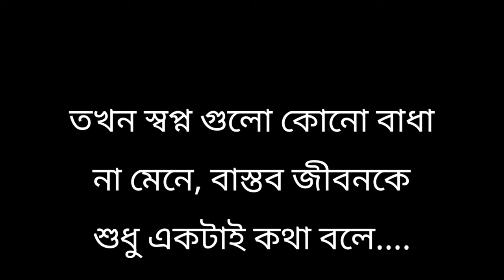It's My Life Trailer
About - about - My story video name is It's my life. This is the trailer of the video. Not the whole video. The full video will be coming soon. So that first of all the notification comes to your phone.

This video trailer uses solo songs.  Whose name is - I feel you. Which is my favourite song.

Song link :
SCHILLER official

Song

Leben [I Feel You]

Artist

Schiller, Peter Heppner

Album

Leben

Writers

Peter Heppner, Christopher von Deylen

OkGoodRecords, NDA Sound (on behalf of United Music Group); CMRRA, LatinAutorPerf, SODRAC, LatinAutor - Warner Chappell, LatinAutor, ASCAP, Muserk Rights Management, UNIAO BRASILEIRA DE EDITORAS DE MUSICA - UBEM, Warner Chappell, and 11 music rights societies

Music in this video
Listen ad-free with YouTube Premium
Song
Artist
Schiller, Peter Heppner
Album
Leben
Writers
OkGoodRecords, NDA Sound (on behalf of United Music Group); UNIAO BRASILEIRA DE EDITORAS DE MUSICA - UBEM, SODRAC, Muserk Rights Management, Warner Chappell, LatinAutor, LatinAutor - Warner Chappell, CMRRA, ASCAP, LatinAutorPerf, and 10 music rights societies